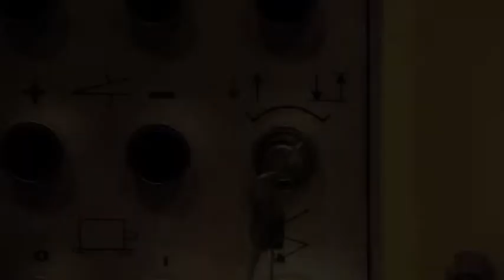Cisaille LVD occasion 3000 x 6 mm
Cisaille LVD occasion 3000 x 6 mm  sous tension